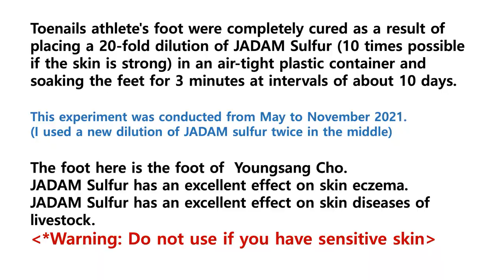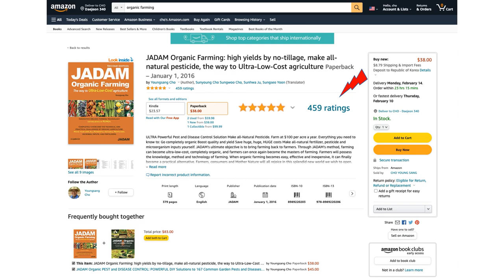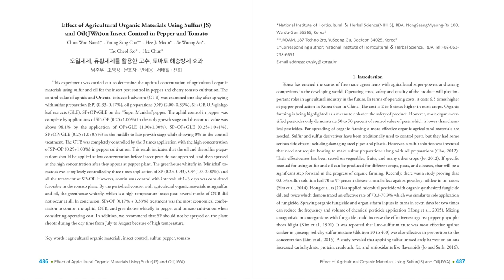JADAM Sulfur (JS) cures toenail athlete's foot that has lasted for 30 years!!